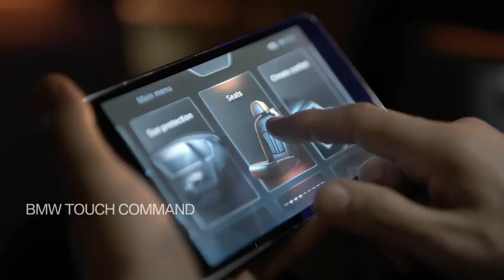THE ALL NEW BMW 7 SERIES DRIVING LUXURY